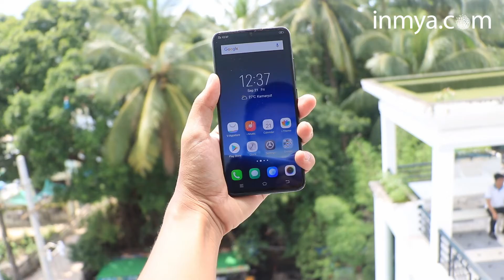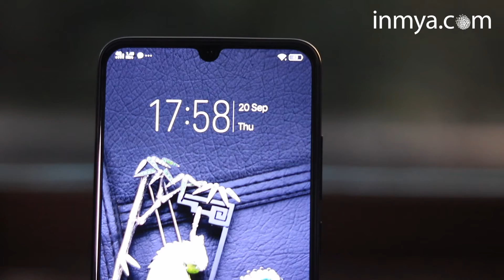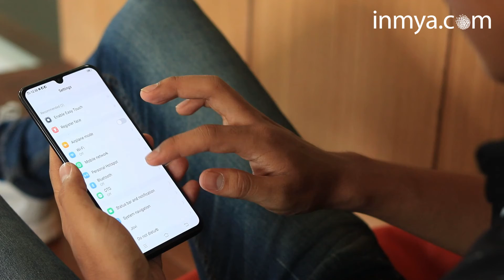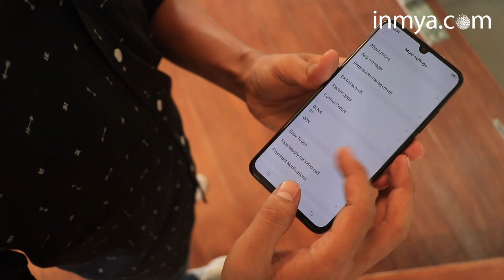Vivo V11 Review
ျပည္တြင္း အလယ္အလတ္တန္း စမတ္ဖုန္းေစ်းကြက္က ၿပိဳင္ဆိုင္မႈ အႀကီးအက်ယ္ ျပင္းထန္လ်က္ရွိေနပါတယ္။ ျပည္တြင္းသုိ႔ ၀င္ေရာက္ေနတဲ့ စမတ္ဖုန္းကုမၸဏီေတြဟာ အလယ္အလတ္တန္း စမတ္ဖုန္းေကာင္းမ်ားကုိ သူ႕ထက္ငါ အၿပိဳင္ ေရာင္းေနၾကပါတယ္။

အခု အလယ္အလတ္တန္းစမတ္ဖုန္းေစ်းကြက္မွာ ၿပိဳင္ဆိုင္မႈ ျပင္းထန္လာေစမယ့္ ဖုန္းသစ္တစ္လံုး ၀င္ေရာက္လာျပန္ပါတယ္။

Vivo V11 ျဖစ္ပါတယ္။ Vivo V11 က ထူးျခားဆန္းသစ္တဲ့ နည္းပညာပါ၀င္တဲ့ ဖုန္းတစ္လံု ျဖစ္ပါတယ္။ ဒီဖုန္းမွာ မ်က္ႏွာျပင္ ႐ုပ္ထြက္ေအာက္ လက္ေဗြရာစနစ္ နည္းပညာ ပါ၀င္ပါတယ္။ Vivo V11 က ျပည္တြင္းေစ်းကြက္မွာ ေရာင္းခ်တဲ့ ပထမဆံုး မ်က္ႏွာျပင္ ႐ုပ္ထြက္ေအာက္ လက္ေဗြရာနည္းပညာ ပါ၀င္တဲ့ ပထမဆံုးဖုန္း ျဖစ္ပါတယ္။

Vivo V11 မွာ မ်က္ႏွာျပင္ ႐ုပ္ထြက္ေအာက္ လက္ေဗြရာနည္းပညာအျပင္ Snapdragon 660 ၊ RAM6GB ၊ Storage 128GB၊ အင္မတန္ေကာင္းမြန္တဲ့ Selfie ကင္မရာ ပါ၀င္တဲ့အျပင္ ဖုန္းမွာ အသံုးျပဳထားတဲ့ အျခားစနစ္ေတြကလည္း ေကာင္းမြန္တာေၾကာင့္ အျခားၿပိဳင္ဘက္ အလယ္အလတ္တန္းဖုန္းမ်ားထက္ အားသာခ်က္ေတြ ရွိေနတာေတာ့ အမွန္ပါပဲ။

Vivo V11 က ဘာေၾကာင့္ ေရြးခ်ယ္သင့္တဲ့ ဖုန္းတစ္လံုးလားဆိုတာ တင္ျပသြားပါမယ္။